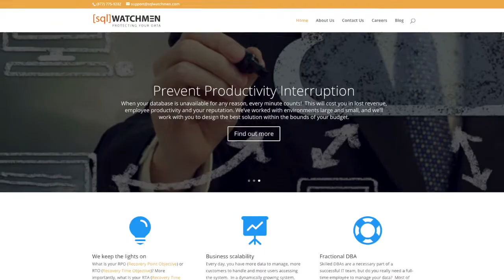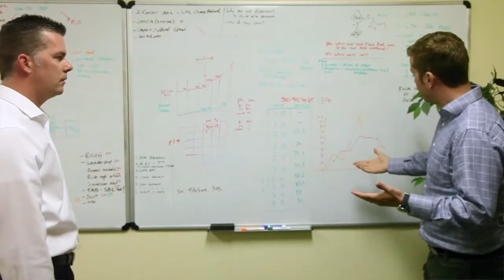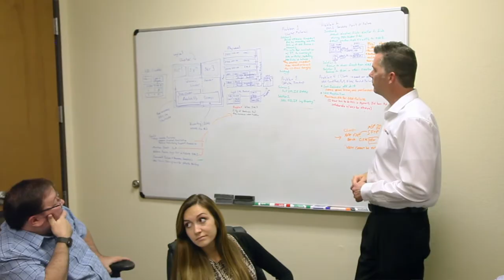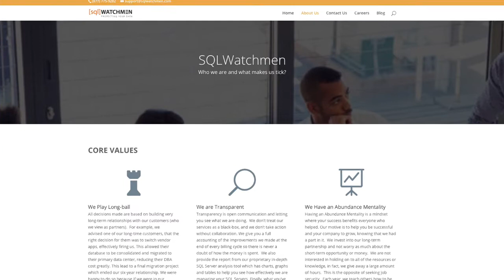TAB Member Jim Murphy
Jim Murphy, CEO of SQL Watchmen, LLC, in Austin, Texas, talks about how being a TAB Member and sitting on a TAB Board have helped him save both time and money in his business. Jim's been a member since 2011.